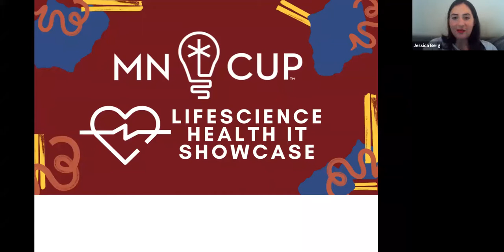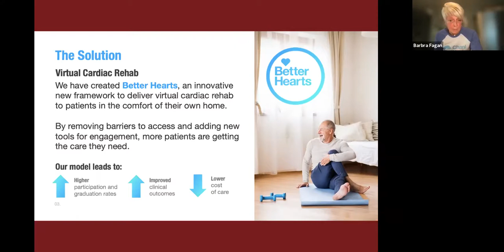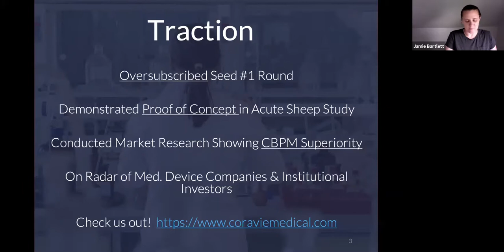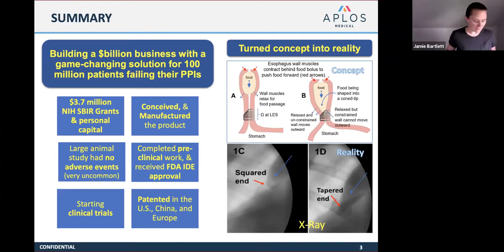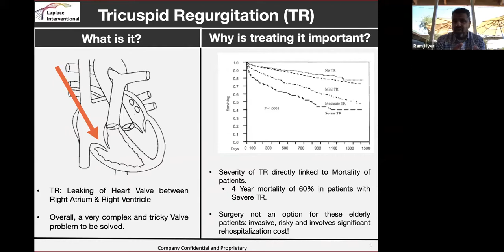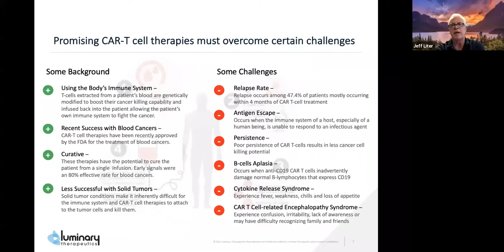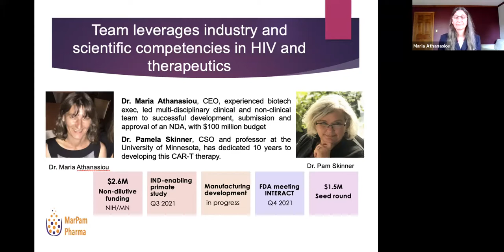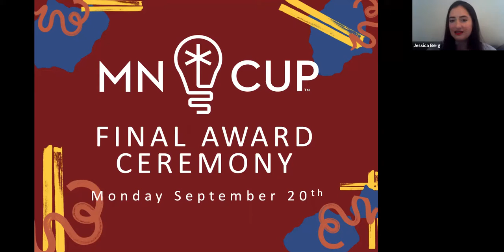MN Cup Life Science/Health IT Division Semifinalist Showcase